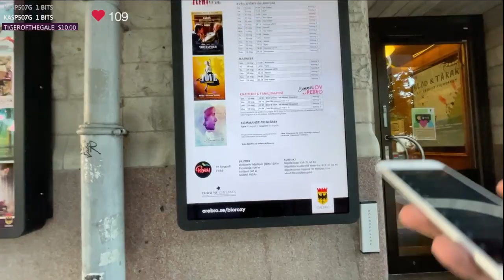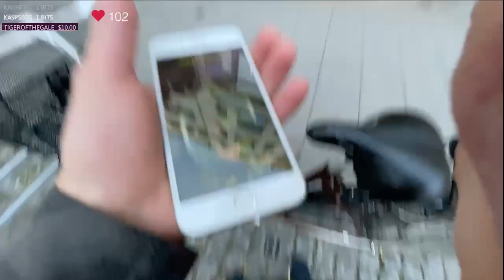POV IRL outdoors (wizards unite) I AM A SOCIAL WIZARD! (IRL #31) 2/2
Love ^3 u